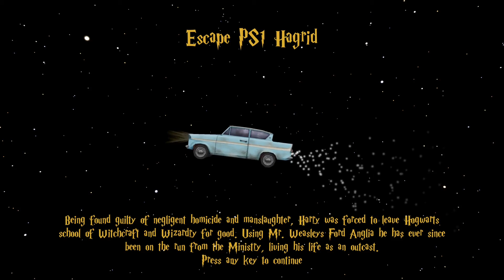Dancing Snape, creepy Hagrid, and pulling an Anakin - Escape PS1 Hagrid Full Playthrough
Game: in title of video